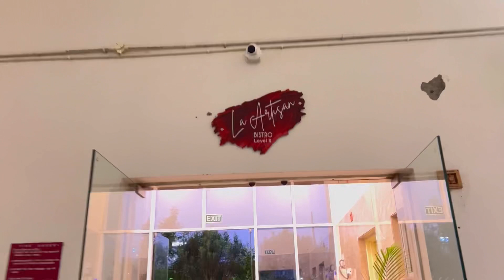Santorini vibes in kolkata 🥰🥰|| Almost Together || Bengali vlog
DESCRIPTION

Hello friends I am swapna.  Welcome to your favorite Almost Together family. I share with you through the experience video of my daily life activities every day .  Hopefully  All of you will love this video and you will love me in this way and in this way will support my Almost Together family to move forward

copyright: all the content of this channel is made by Channel owner swapna(AlmostTogether) do not copy of or use any content (paid or unpaid)... without permission email is given above

XOXO
swapna